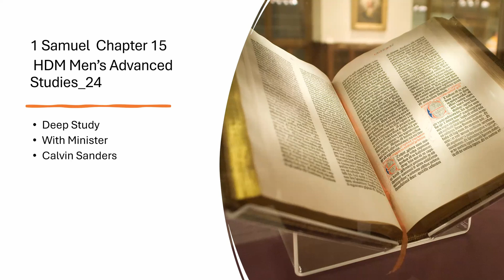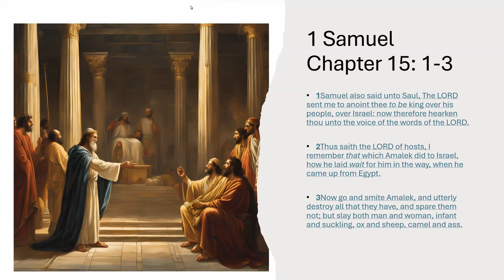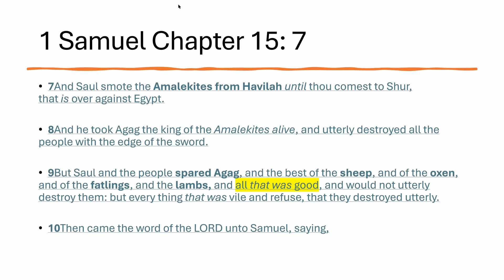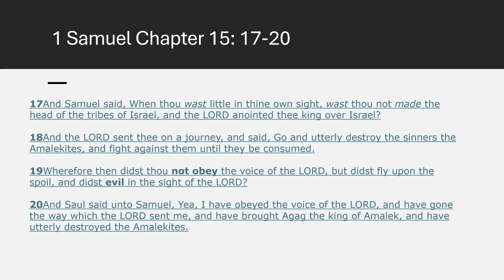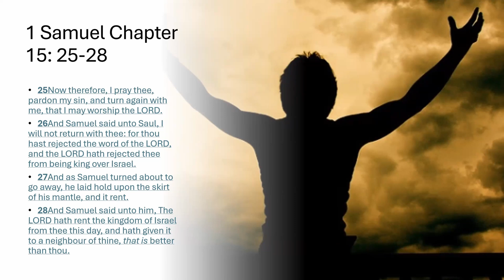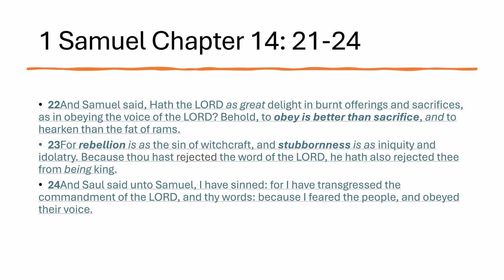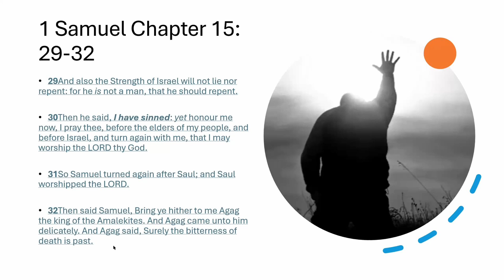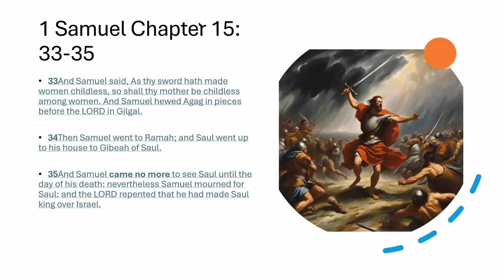Is it Better to Obey or to Sacrifice?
In this thought-provoking video, we explore the age-old dilemma: is it better to obey or to sacrifice? Join us as we delve into the complexities of following rules versus the courage to rebel against them. We unpack the motivations behind Salus's decision to ignore God's instruction when dealing with the Amalekites and examining the consequences of each those choices.